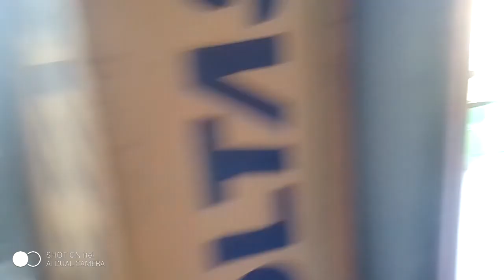Kum 2022 KTP Luka Group Piknick na hmun Rengte kawn Park